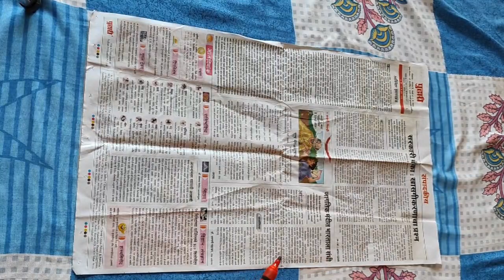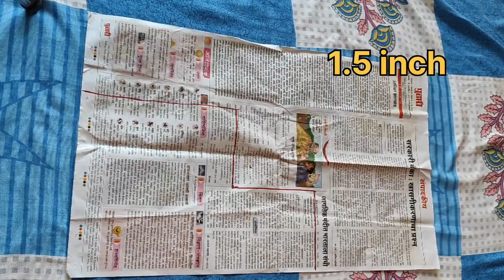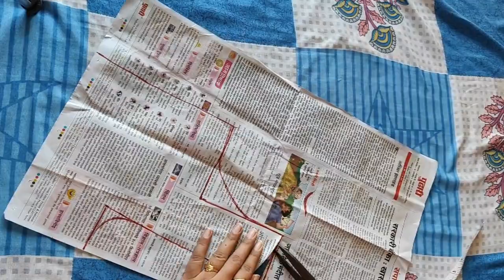part 1 | 28 size | simple blouse cutting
aur agar aapko koi doubt hai to mujhe instagram pe text kro

aur aapko kisi bhi map ka ya designe ki cutting chahiye to mujhe insta pe text kare